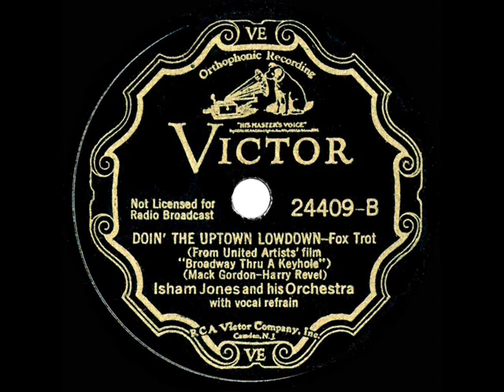1933 Isham Jones - Doin’ The Uptown Lowdown (Joe Martin, vocal)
This bouncy tune was one of the Mack Gordon-Harry Revel titles included in the Russ Columbo-Constance Cummings film musical “Broadway Thru A Keyhole,” scripted by Walter Winchell and inspired by the Al Jolson-Ruby Keeler courtship.

From 78rpm Victor 24409 - Doin’ The Uptown Lowdown (Gordon-Revel) by Isham Jones & his Orchestra, vocal by Joe Martin, recorded in Camden NJ October 3, 1933

Ref: fallout .